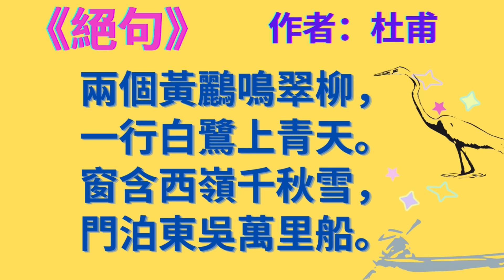🐤絕句🛶| 幼兒誦材🙋| 朗誦比賽🥇| 杜甫| 兩個黃鸝鳴翠柳，一行白鷺上青天。窗含西嶺千秋雪，門泊東吳萬里船。|💡中文認字| 廣東話|粵語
絕句 作者：杜甫
兩個黃鸝鳴翠柳，
一行白鷺上青天。
窗含西嶺千秋雪，
門泊東吳萬里船。